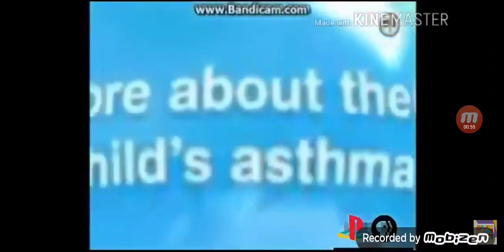April 23, 2021